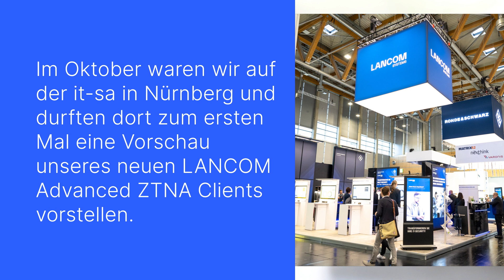LANCOM Systems Top News | November 2022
In unserem neuesten LANCOM Systems Top News Video haben wir wieder drei besondere Neuigkeiten für Sie:

1) Premiere des Advanced ZTNA Clients auf der it-sa in Nürnberg.
2) KI für WLAN-Optimierung ab Dezember 2022.
3) Sicherheitseinstellungen in der LANCOM Cloud ab jetzt auf einen Blick.

Sie wollen keine News über LANCOM verpassen? Alle Neuigkeiten teilen wir mit Ihnen nicht nur hier auf YouTube, sondern auch auf den Kanälen in unseren anderen Sozialen Netzwerken: